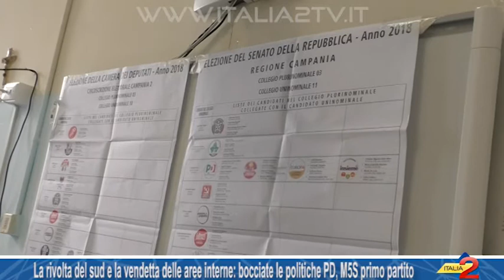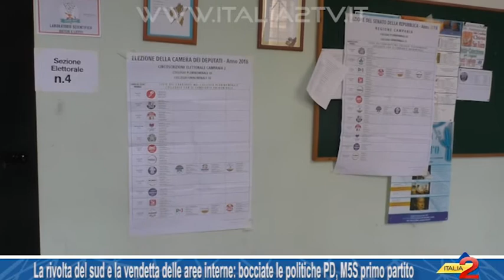La rivolta del sud e la vendetta delle aree interne: bocciate le politiche PD, M5S primo partito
Nelle urne la rivolta del sud e la vendetta delle aree interne: bocciate le politiche PD, M5S primo partito. 05/03/2018